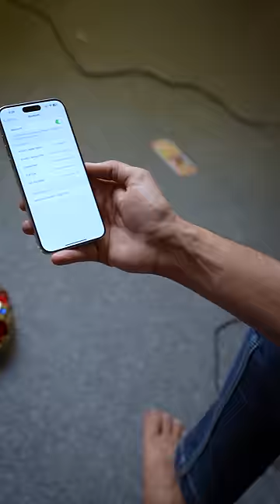ग़ज़ब है ये Smart Helmet😱